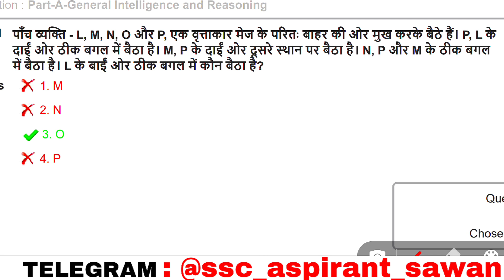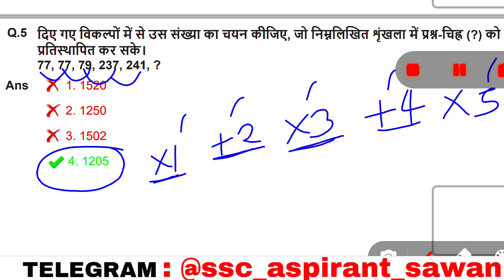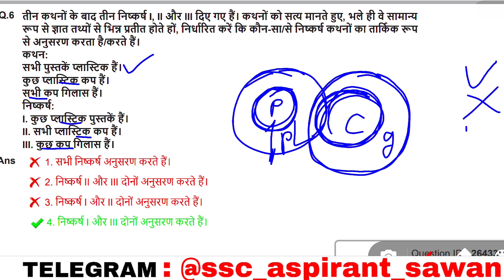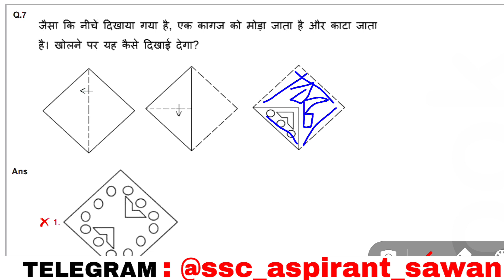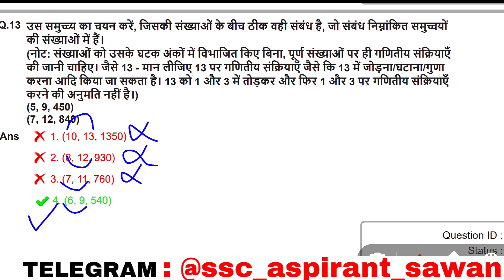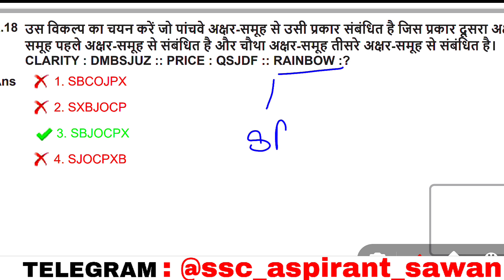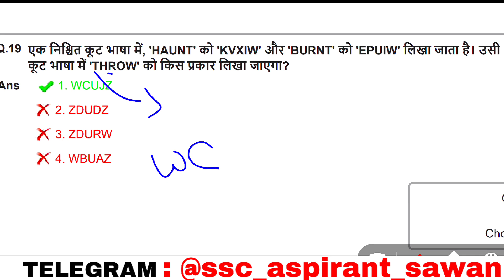SSC GD Reasoning | SSC GD Previous Year Reasoning Solution | (06/02/2023) 3rd shift | reasoning-59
SSC GD Reasoning | SSC GD Previous Year Reasoning Solution | (24/01/2023) 3rd shift | reasoning-31

SSC GD 2024 | SSC GD Previous Year Reasoning Solution | (11/01/2023) 4th shift |reasoning for ssc gd

SSC GD 2024 | SSC GD Previous Year Reasoning Solution | (10/01/2023) 2nd shift |reasoning for ssc gd

ssc gd
ssc adda247
hii

ssc gd,ssc gd new vacancy 2023-24